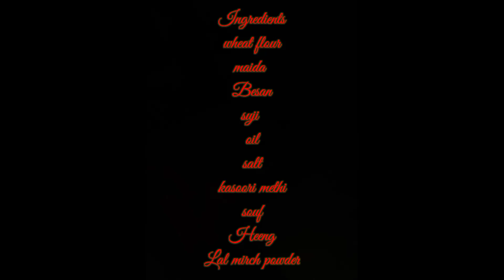How to make khasta kachori | खस्ता कचौड़ी कैसे बनाएं | Wake and Bake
steps
Take a bowl add wheat flour ,maida besan suji and spices and two tb spn oil and mix it well and add some water and make a doo
now roll it and bit thin and put it in the pan and do fry deeply
Your kachori are ready
INGREDIENTS
2 BOWL WHEAT FLOUR
1 BOWL MAIDA
1/2 BOWL BESAN
1/2 BOWL SUJI
 1 TB SPN SALT
1/2 TB SPN RED CHILLY POWDER
1 TB FENNEL (sauf)
1 TB SPN Dried fenugreek leaves(KASOORI METHI)
1/2 asafoetida (HEENG )
2 tb spn REFINED  OIL ..